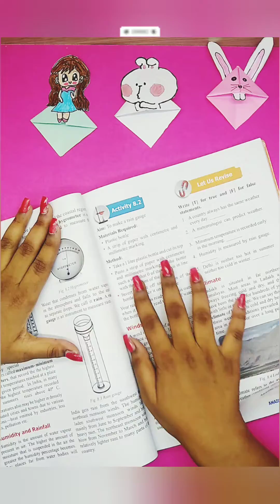How to do diy origami bookmark || diy origami bookmark/ paper craft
Diy bookmark